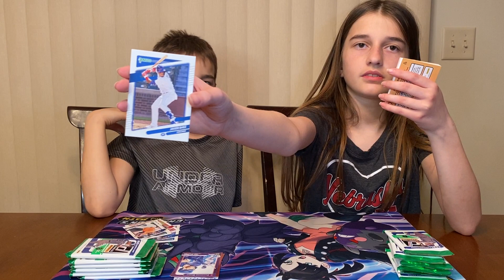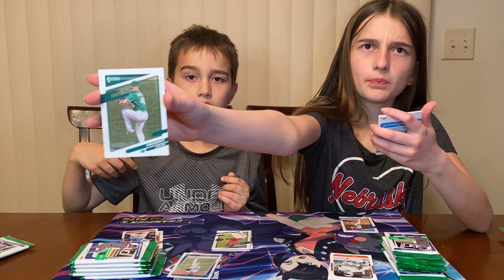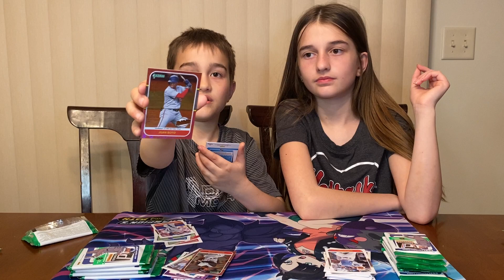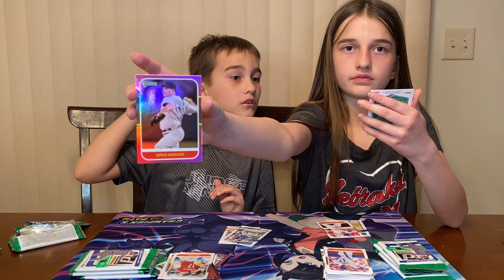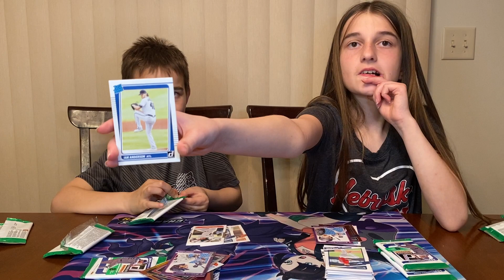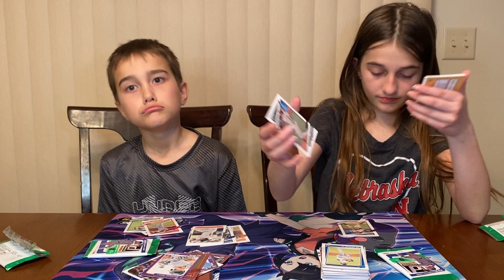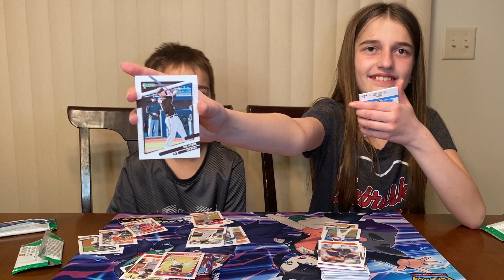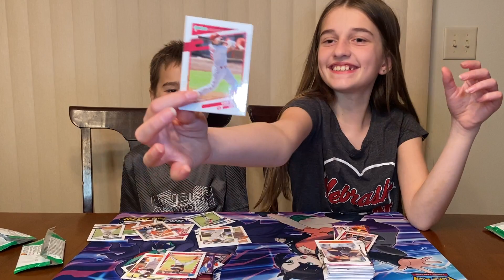Kid Breakers 2021 Donruss Baseball Mega Box - Huge Hit!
Kid Breakers open a Mega box of 2021 Donruss Baseball - Huge Hit!